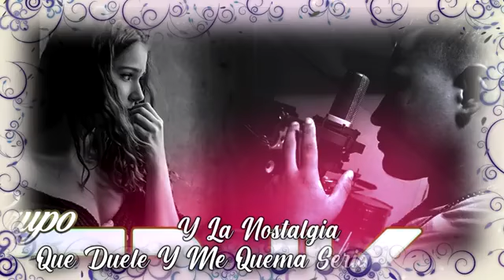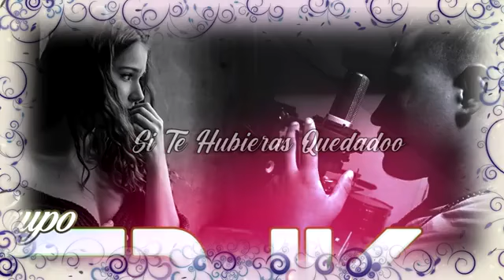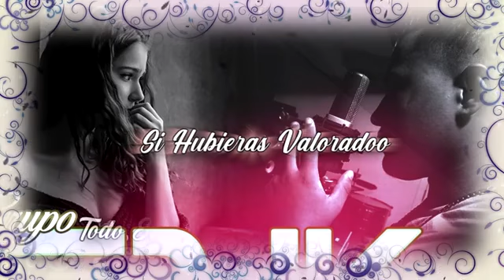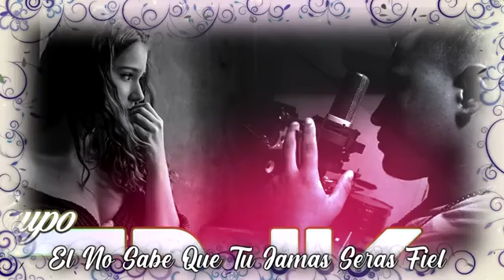unos de los éxitos 2021 dejen su like 😎🎚️🎛️🎤